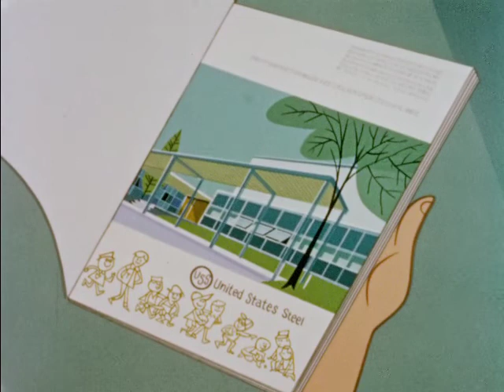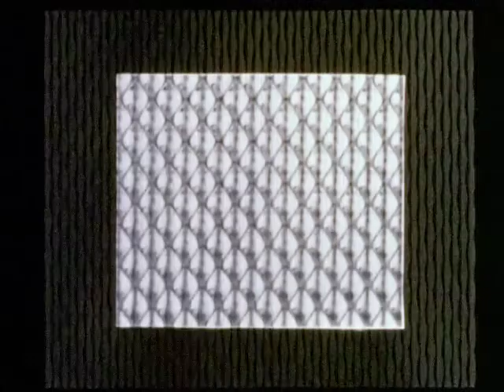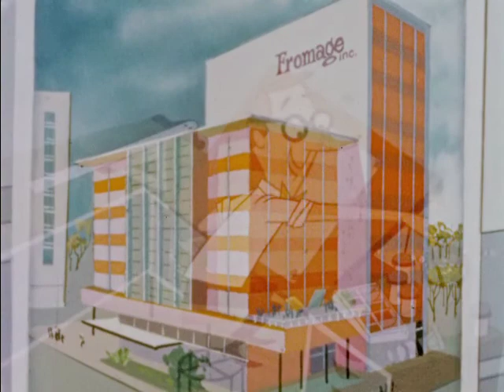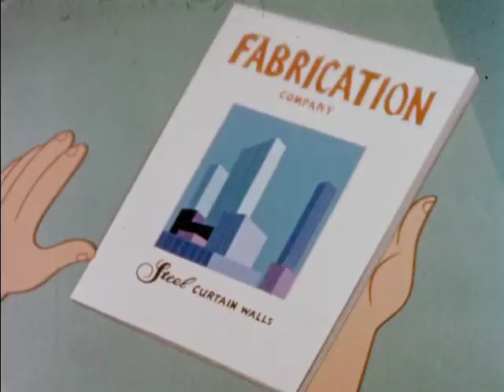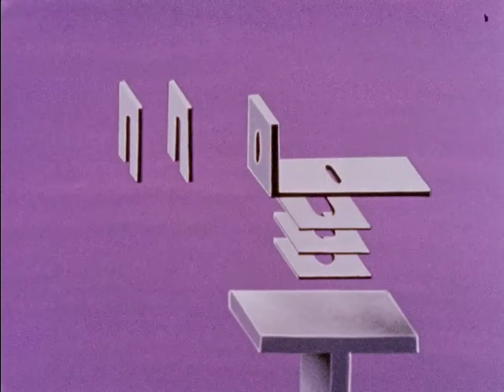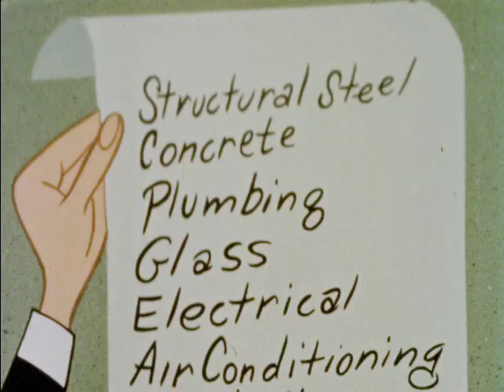Curtain Time(1960)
"Curtain Time" explores the innovative use of a new building material called "miracle brick," made from homogenized feathers and helium, which eliminates the need for traditional foundations. The film follows architect Wilbur as he designs a new office building for a client, incorporating steel curtain wall construction to enhance aesthetics and functionality. The narrative highlights the advantages of modern materials, including stainless steel and porcelain-enameled steel, emphasizing their durability, versatility, and design potential. Ultimately, Wilbur's design reflects the client's values while ensuring economic efficiency and structural integrity.